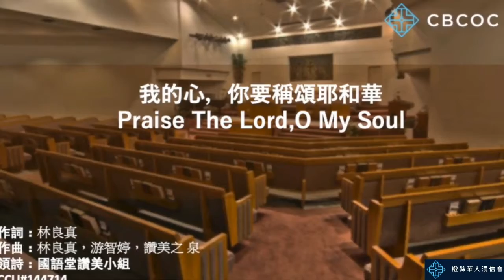2021 7 11 橙縣華人浸信會 CBCOC - 國語崇拜主日聚會主日崇拜讚美小组视频Mandarin Praise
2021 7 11 橙縣華人浸信會 CBCOC - 國語崇拜主日聚會主日崇拜讚美小组视频Mandarin Praise
ccli #1854625